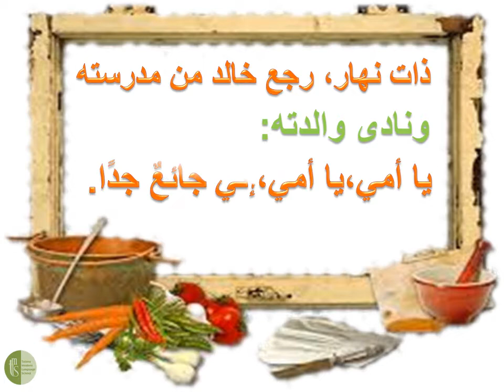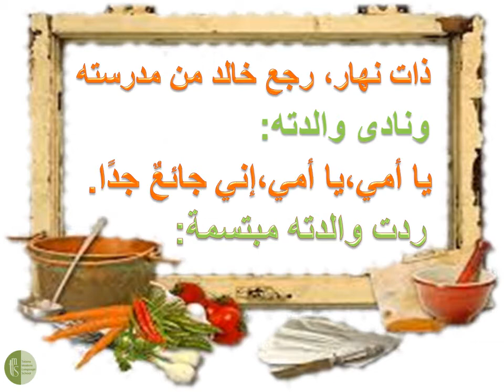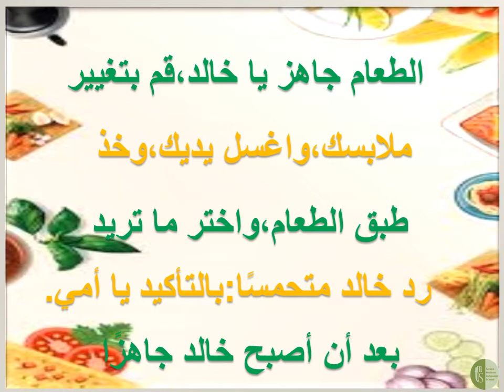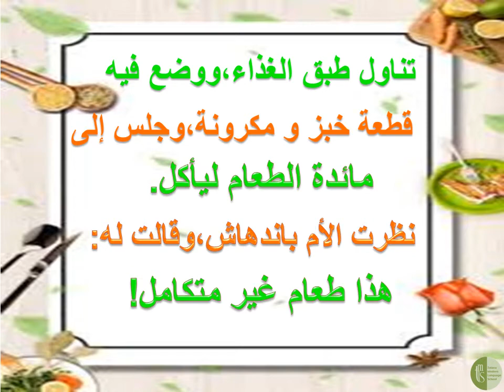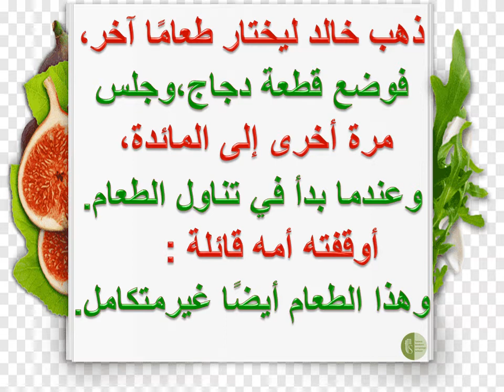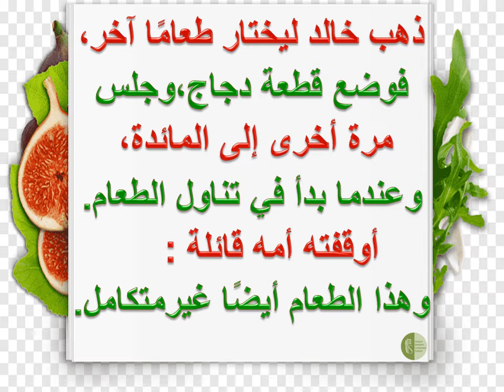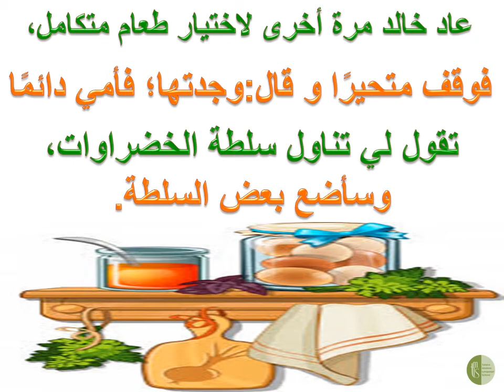درس طبق الطعام للصف الثالث الابتدائي لغة عربية